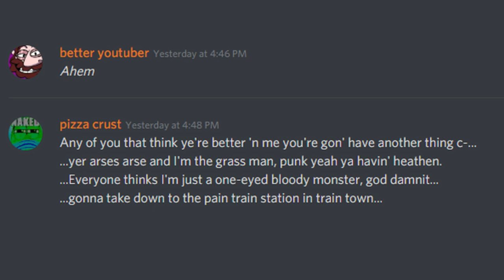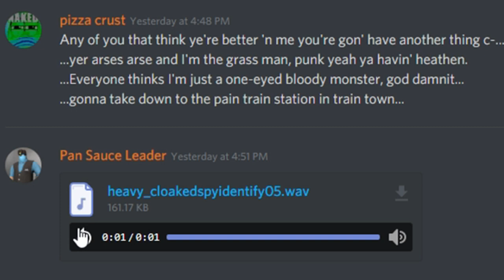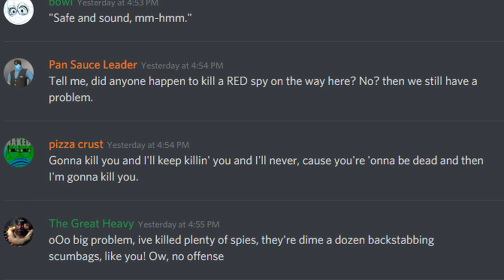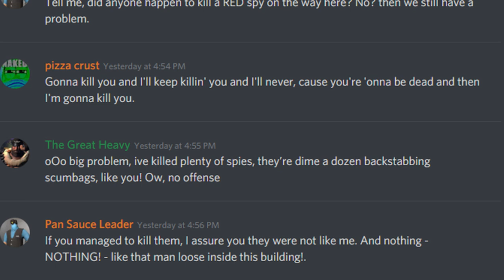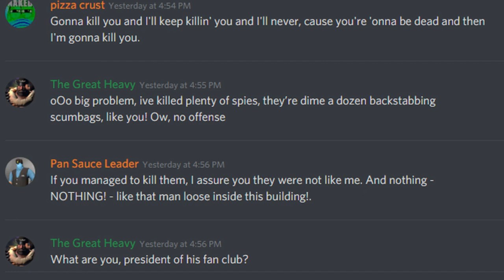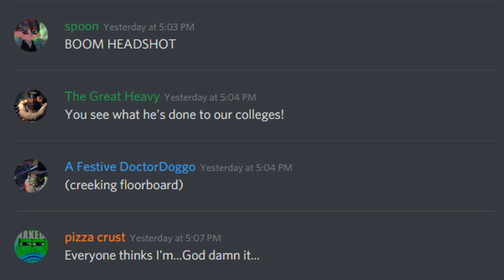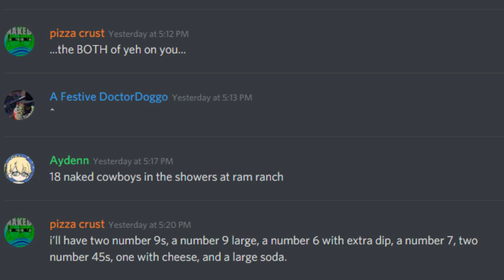Attempting to recite Meet the Spy in Discord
Thanks to everyone in my friend server who helped me make this!